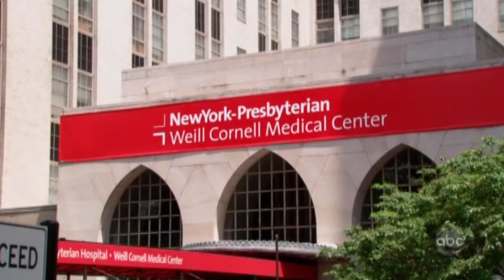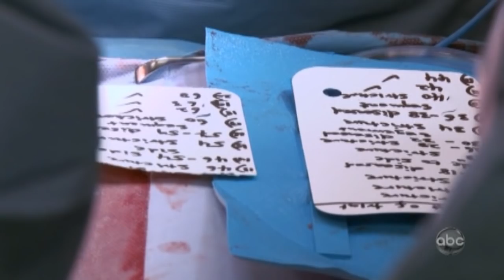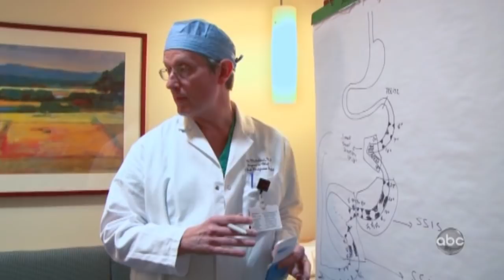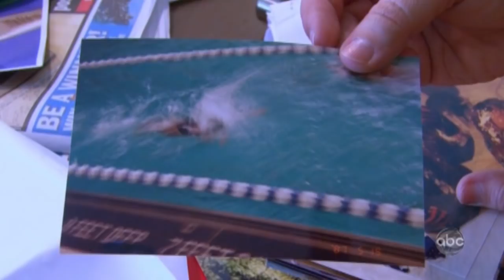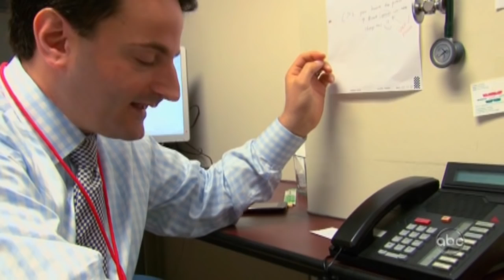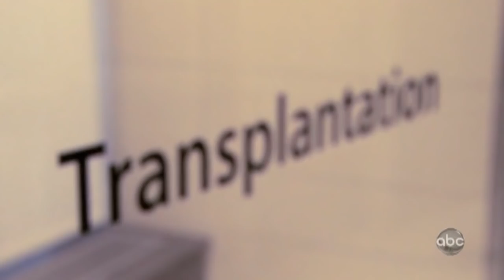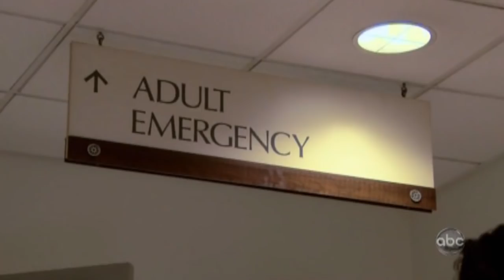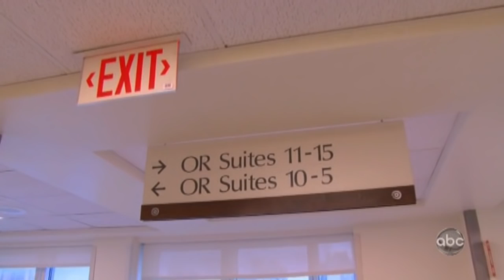Weill Cornell Department of Surgery - NYC TV Documentary